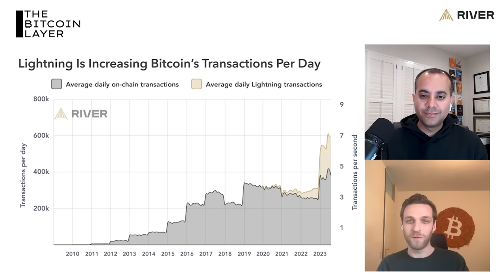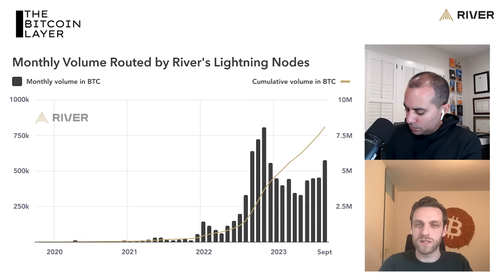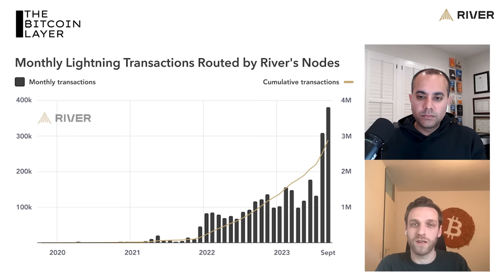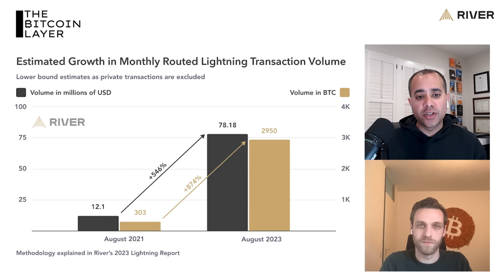Bitcoin's Lightning Network Is EXPLODING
Welcome to The Bitcoin Layer, where we bring you research, analysis, and education for all things bitcoin and macro. In this episode, Nik is joined by Sam Wouters, Research Analyst at River. Nik asks Sam about his latest report detailing the exponential growth in Lightning Network (LN) adoption over the past two years. Sam explains that LN is here to stay, how it expands the capabilities of bitcoin, and why bitcoin and LN complement each other. Watch to learn more about the game-changing nature of Lightning Network for global bitcoin adoption.

New YouTube videos M/W/F — New Substack posts T/R/S

for $5 free when you sign up and buy $100 in Bitcoin.